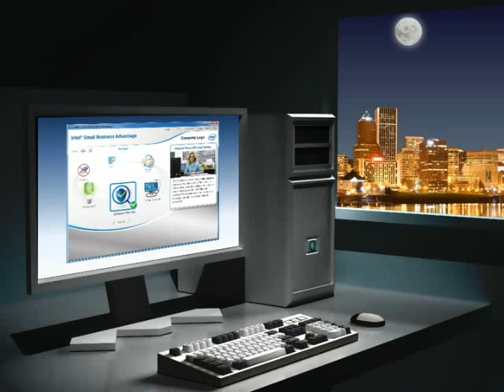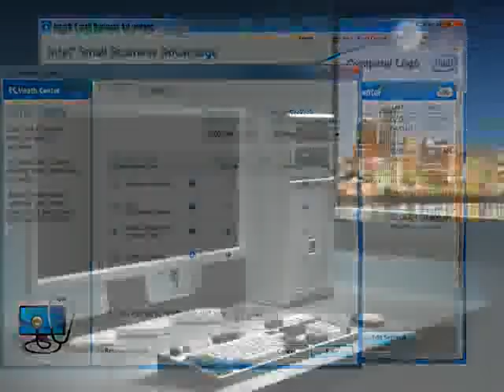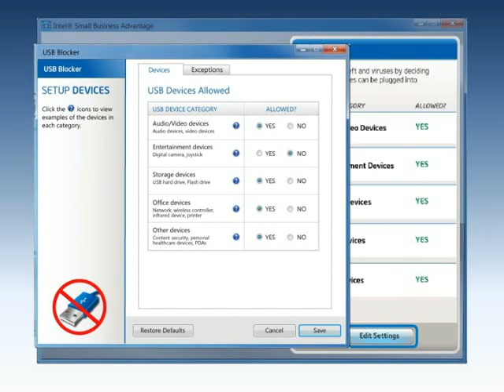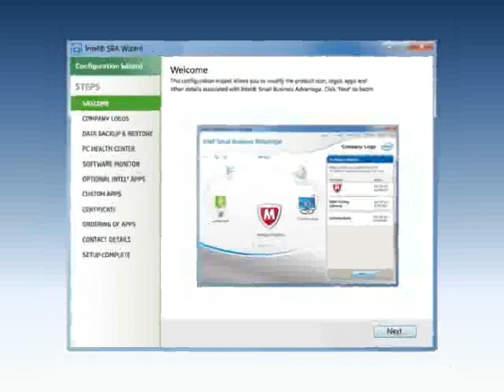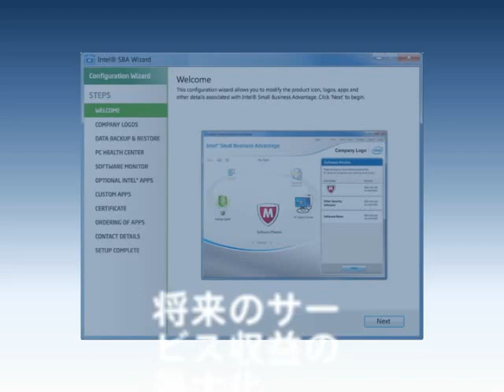Intel Small Business Advantage (JP)